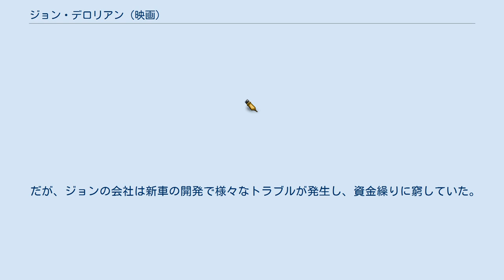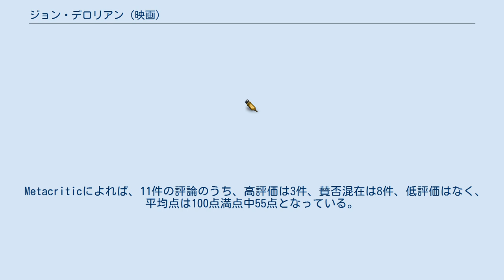ジョン・デロリアン (映画)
アメリカ合衆国のコメディ・スリラー映画
ローン・バルフの作曲映画
『ジョン・デロリアン』（Driven）は、2018年のアメリカ合衆国の伝記コメディ映画。
 監督はニック・ハム、出演はリー・ペイスとジェイソン・サダイキスなど。
 映画『バック・トゥ・ザ・フューチャー』シリーズに登場するタイムマシンのベースとなり、爆発的に有名になった自動車デロリアンDMC-12の開発の裏側を、開発者のジョン・デロリアンの生涯を中心に描く。
 2018年8月から9月にかけて開催された第75回ヴェネツィア国際映画祭で初上映された。
 1977年、パイロットのジム・ホフマンは、麻薬密売の現場をFBIに押さえられるが、罪を問われない代わりにFBIの情報提供者となる。
 その後、ジムは南カリフォルニアのとある町に引っ越してきたが、隣の住人がかつてゼネラルモーターズでポンティアック・GTOの開発に携わったジョン・デロリアンだと知り、驚く。
ジョンは革新的な車を開発するという夢のためにゼネラルモーターズを辞めて自らの会社を立ち上げ、開発に没頭していた。
ジムはそんなジョンに憧れを抱く。
 だが、ジョンの会社は新車の開発で様々なトラブルが発生し、資金繰りに窮していた。
 Rotten Tomatoesによれば、批評家の一致した見解は「卓越したキャストの説得力のある演技のおかげで、『ジョン・デロリアン』は観客をフィクションよりも奇妙な喜びの旅へ連れて行ってくれる。」であり、51件の評論のうち高評価は63%にあたる32件で、平均点は10点満点中5.8点となっている。